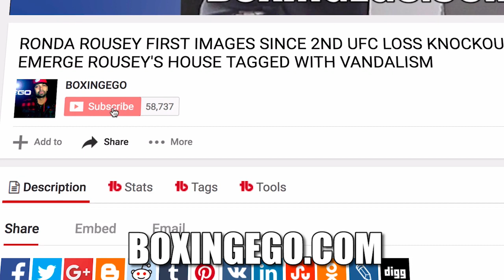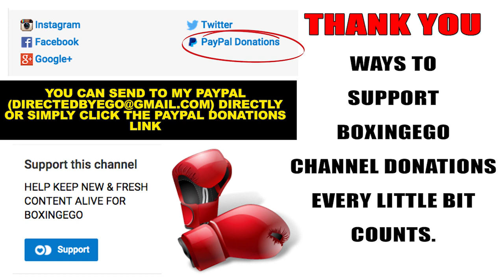ADRIEN BRONER COMES LEAN FOCUSED 2017 ATTITUDE "PUSHING MYSELF TO THE LIMIT" SAYS MIKEY GO GET WORK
EGO OF BOXINGEGO (FORMERLY EGOSWORLD1) back with his popular boxing series EGO WEIGHT WATCHERS takes a look at the new 2017 dedication Adrien Broner is showing as he prepares for the July 29th Broner vs Garcia card fighting Mikey Garcia.